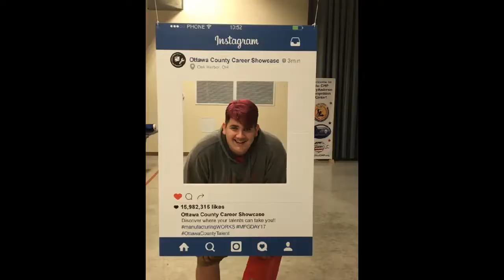Career showcase highlights 10-5-17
PCHS students at the OCIC Annual  Career showcase